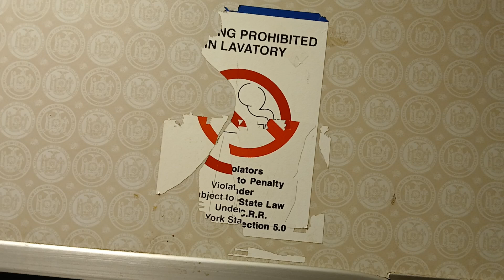MTA Long Island Railroad M3 restroom